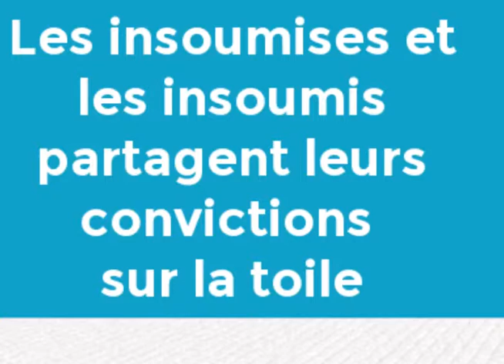portrait d'insoumise: christine